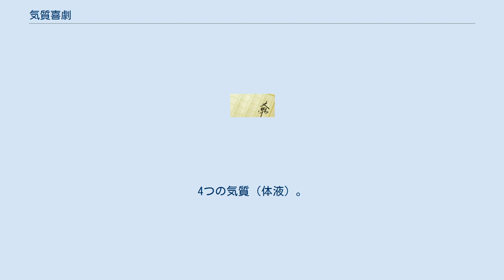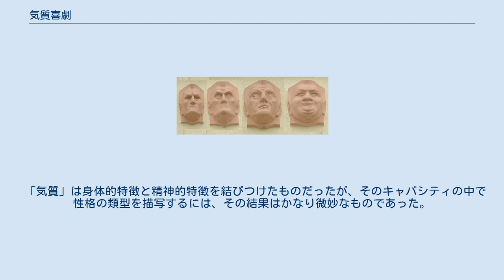気質喜劇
4つの気質（体液）。
左から順に、「気むずかしい（黄胆汁質）」「憂鬱（黒胆汁質）」「楽天的（血液質）」「鈍重（粘液質）」 気質喜劇（きしつきげき、またはヒューモア喜劇、comedy of humours or humours comedy）とは、16世紀から17世紀にかけて存在した喜劇の1ジャンルで、登場人物たちがそれぞれ四体液説に基づく「気質」によって動かされることがその特徴である。
 気質喜劇というジャンルを16世紀末に流行させたのはイングランドの劇作家ベン・ジョンソンならびにジョージ・チャップマンだった。
17世紀後期には、王政復古期喜劇（Restoration comedy）の中で風習喜劇と結合した。
 気質喜劇の火付け役となったベン・ジョンソン『癖者ぞろい』（Every Man in His Humour。1598年初演）に出てくるカイトリーが、四大体液説に基づく「気質」に支配されたキャラクターである。
カイトリーの全ての言動は、自分の妻が不実であるという強い疑惑に動かされている。
 『Every Man out of His Humour』（1599年）の序劇の中で、ベン・ジョンソンは、ある1つの独特の気質が人間を支配し、それがその人物のすべての感情、魂、力を引き出すと説明している。
 「気質」は身体的特徴と精神的特徴を結びつけたものだったが、そのキャパシティの中で性格の類型を描写するには、その結果はかなり微妙なものであった。